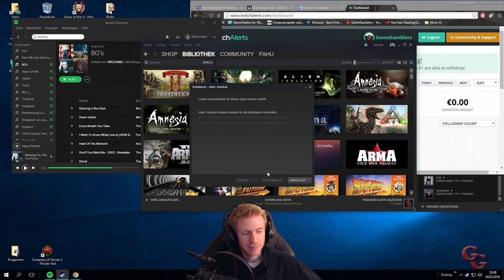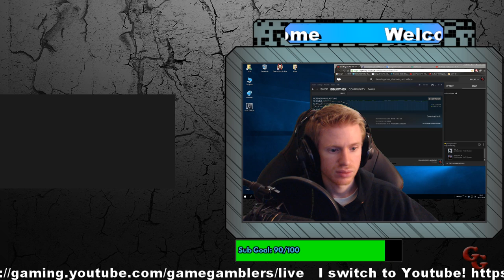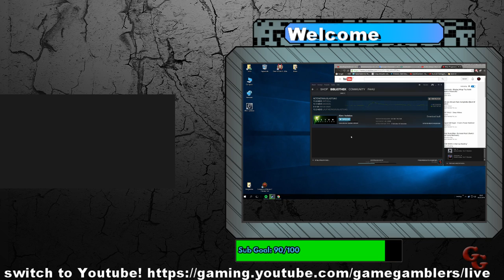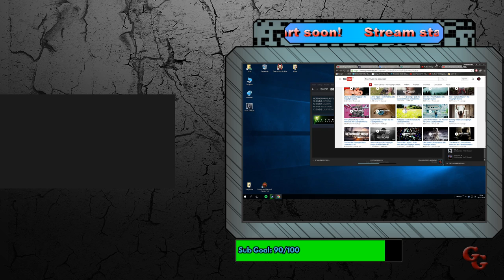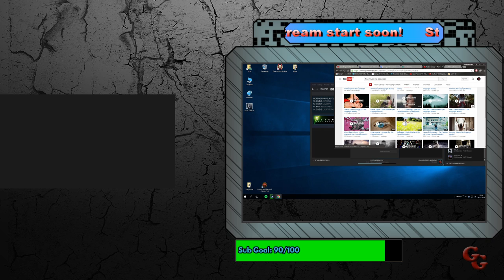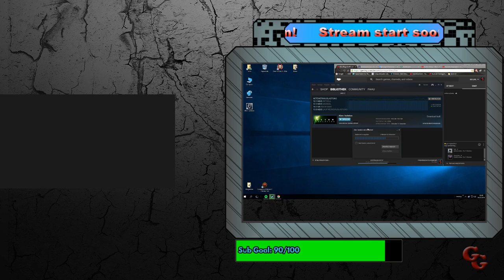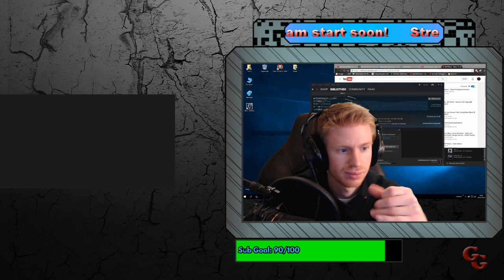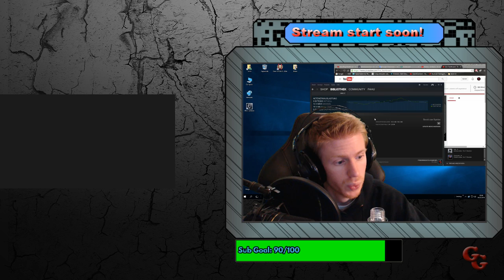Livestream 04.03.16 Alien Isolation with FaHu Part 1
Every day Live!

STREAM SCHEDULE: (UTC+1 Timezone)
Monday - Friday: ~19:00 - Open
Saturday/Sunday: Everything could Happen!

ABOUT ME:

Hey guys, my name is Fabian. ingame Known as FaHu. Im a german Streamer. I live in the Big City Koblenz in Germany and working as biologically technical assistant in the animal health diagnostics. My age will be more or less a secret. ;)

I´m still on the start, so i love to get feedback and ideas to increase the stream quality and entertainment.

PC SPECS:

Gaming PC
Motherboard: AsRock Fatal1ty Z170Gaming
Grafikkarte: Nvidia Geforce TITAN Black SC
CPU: i7 4core 6700k 4,00GHz (OC 4,6GHz)
Ram: 16GB HyperX FURY DDR4 2133
First Headphones: AKG Q701
Second Headset: Logitech G35
Third Headset: SteelSeries Siberia v2 Full-Size
Mixer: Behringer Xenyx QX1204USB
Microhpones: Blue Yeti / MXL770
Mouse: ROCCAT TYON
Keyboard: Logitech G910 / ZOWIE Celeritas Pro Gaming

Streaming PC
Capture-Card: Elgato HD60 pro / LIVE Gamer Extreme
Motherboard: msi Z97 GAMING 7
Grafikkarte: Nvidia Geforce 680GTX
CPU: i7 4core 4790K, 4,0 GHz (OC 4,4GHz)
Ram: DDR3 16GB 1866 CL10 Kingston
Mouse: Logitech Mx518
Keyboard: Any

YOU ARE INTERESTED TO GET A MOD:

Be often in my stream
give timeouts against insulting people
Be nice!
Don´t use the power of a mod for your self
Help answering questions from viewers
don´t ask for mod, if you haven´t time for that!
You still think you are rdy to get a mod, pm me in Youtube or Steam ;)

If you want see a message from you read from a robot voice in the stream just donate 1 €
If you want donate or not is your decide, I don´t need it, just a service I give you to tell anything the chat or me ;)